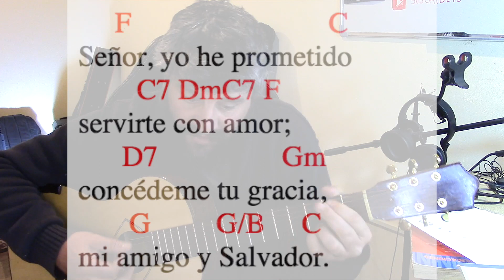Señor, yo he prometido (500). Letra y acordes. GUITARRA